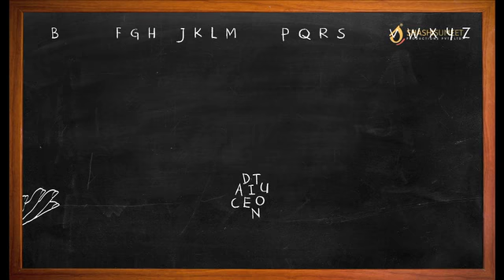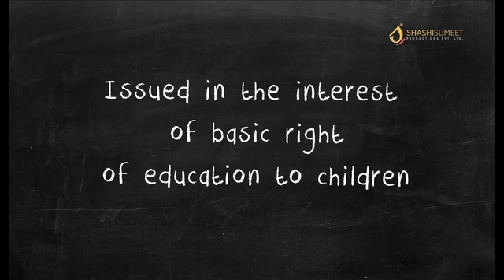Basic right of education_By SHASHISUMEET PRODUCTIONS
The right place for children to be is at school...not elsewhere!
Shoulders that should be carrying a bag full of BOOKS... shouldn't be burdened with WORK! So let us take small steps today that will help make difference tomorrow.
Let's us spread the awareness and support the basic rights of education to children.
An initiative by ShashiSumeet Productions Pvt. Ltd. supporting the basic rights of education.